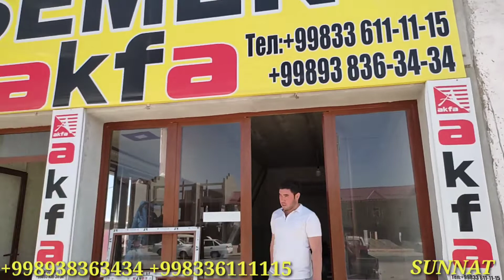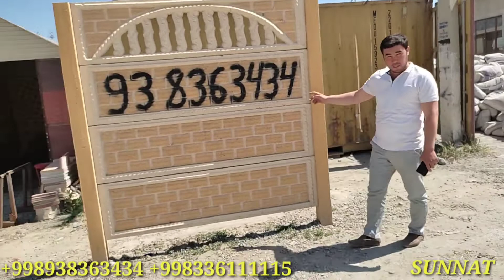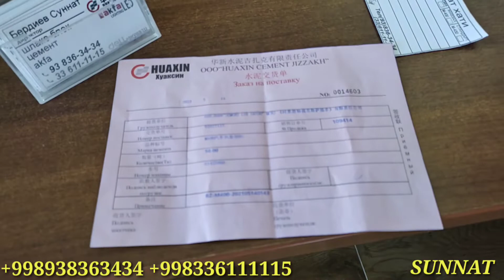SEMENT SHIFER NARXLARI. ЦЕМЕНТ AКФА НАРХЛАРИ 17.05.2021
𝙎𝙖𝙡𝙤𝙢 𝘿𝙤'𝙨𝙩𝙡𝙖𝙧 !

𝐑𝐞𝐤𝐥𝐚𝐦𝐚 𝐛𝐞𝐫𝐢𝐬𝐡𝐧𝐢 𝐱𝐨𝐱𝐥𝐚𝐬𝐚𝐲𝐞𝐳 𝐦𝐚𝐧𝐚 𝐬𝐡𝐮 𝐫𝐚𝐪𝐚𝐦𝐠𝐚 𝐭𝐞𝐥 𝐪𝐢𝐥𝐢𝐧𝐠  ⤵️⤵️⤵️